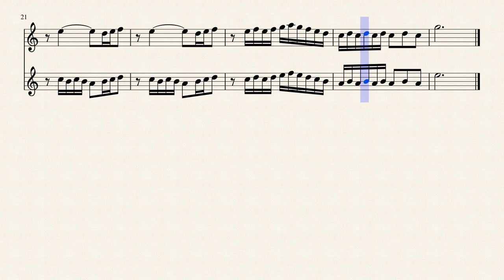Lakme Flower Duet Flute by Leo Delibes